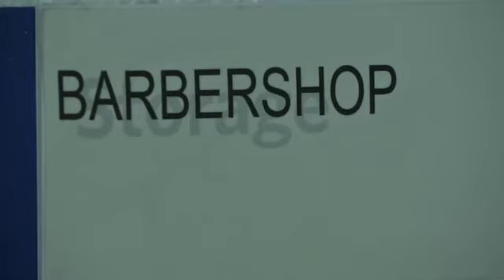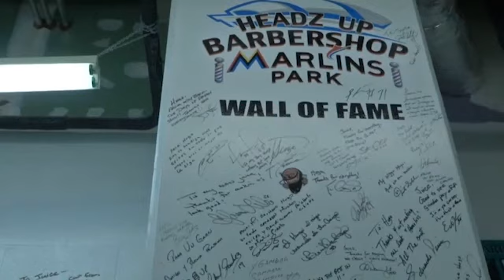Baseball barber 'Juice' provides Major League haircuts for the Miami Marlins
Whenever the Miami Marlins play at home there's one key part to every player's pre-game ritual.